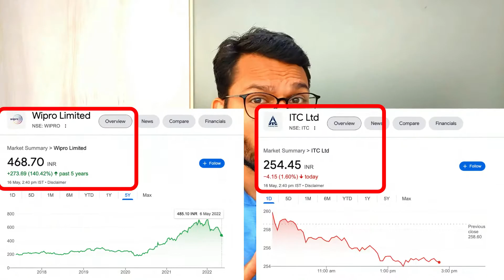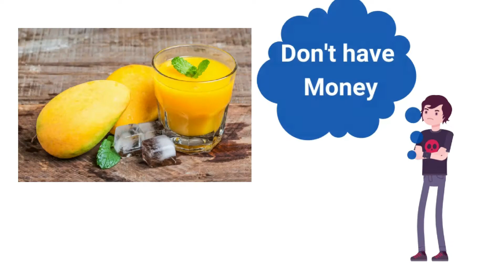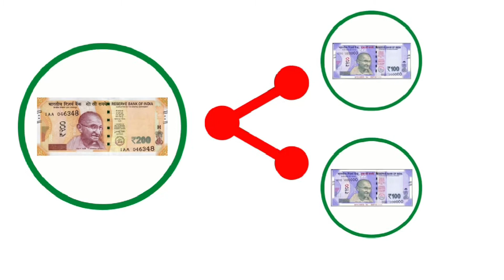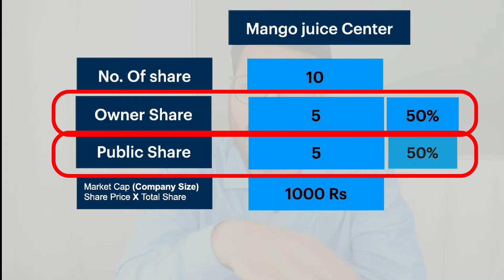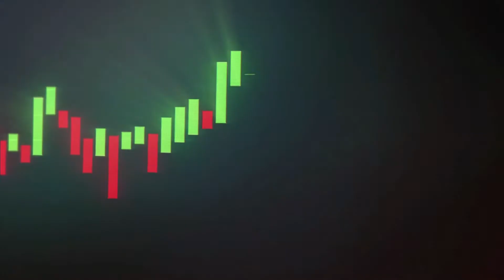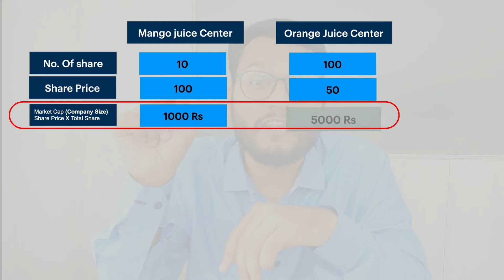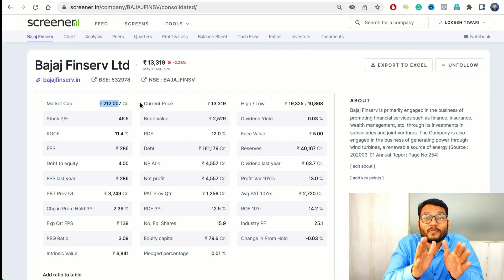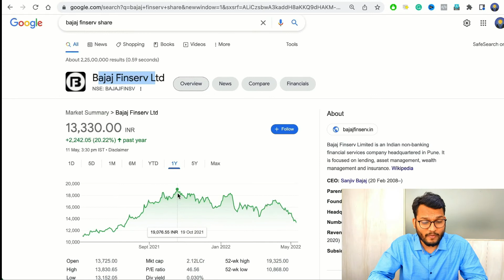👍 शेयर प्राइस को समझें ?? | 👍 Share Price Myths | Master Investor: Day3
Hello Friends,

1. कैसे काम करता है शेयर बाजार जो Second पर गिर-चढ़ जाता है
2. क्या है सेंसेक्स और कैसे घटता-बढ़ता है शेयर बाजार?
3. शेयरों के भाव में उतार-चढ़ाव क्यों होता है?

--👉 Chapters 👈--
00:00 Introduction
00:18 What is Share Price?
02:02 What is an IPO?
04:35 Why share price changes every second?
06:07 What is Marketcap??

--👉Buy Best Investment 📚 Book 👈--
The common sense Investing

Lokesh Tiwari
Making India Financially Literate